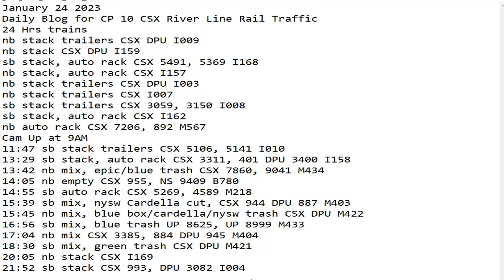January 24 2023 BigTrains.TV CP 10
24 Hrs trains
nb stack trailers CSX DPU I009
nb stack CSX DPU I159
sb stack, auto rack CSX 5491, 5369 I168
nb stack, auto rack CSX I157
nb stack trailers CSX DPU I003
nb stack trailers CSX I007
sb stack trailers CSX 3059, 3150 I008
sb stack, auto rack CSX I162
nb auto rack CSX 7206, 892 M567
Cam Up at 9AM
11:47 sb stack trailers CSX 5106, 5141 I010
13:29 sb stack, auto rack CSX 3311, 401 DPU 3400 I158
13:42 nb mix, epic/blue trash CSX 7860, 9041 M434
14:05 nb empty CSX 955, NS 9409 B780
14:55 sb auto rack CSX 5269, 4589 M218
15:39 sb mix, nysw Cardella cut, CSX 944 DPU 887 M403
15:45 nb mix, blue box/cardella/nysw trash CSX DPU M422
16:56 sb mix, blue trash UP 8625, UP 8999 M433
17:04 nb mix CSX 3385, 884 DPU 945 M404
18:30 sb mix, green trash CSX DPU M421
20:05 nb stack CSX I169
21:52 sb stack CSX 993, DPU 3082 I004